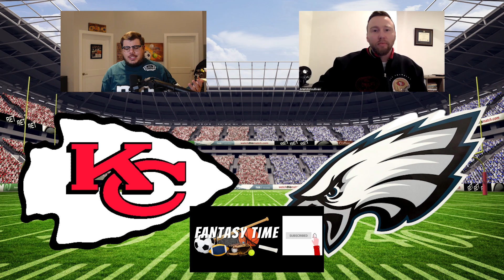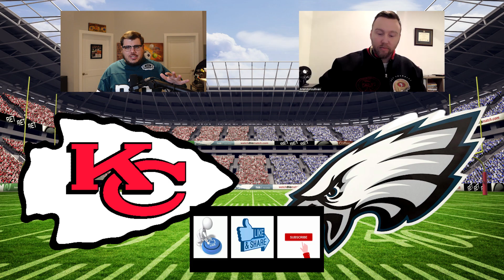NFL Super Bowl Picks! Meet on the 50! presented by Fantasy Time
Well, the time has come...The Big Game is upon us! It has come down to 2 teams. 1 game to decide who the true best team of the NFL 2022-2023 Season is. It all comes down to this. Who will emerge victorious. Join Brandon and I as we break down the only game left TO talk about. Tune in for all of our thoughts, predictions, and breakdowns you can handle. We also want to thank you for joining us, whether you are a new viewer or returning we appreciate you tuning in and checking us out! We're not quite done yet, we have a few more episodes to go but thank you!